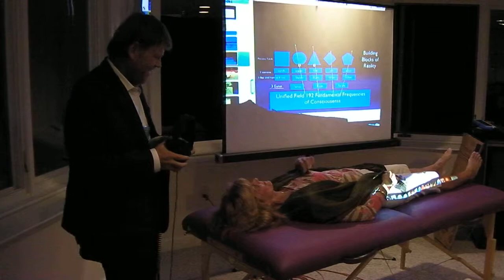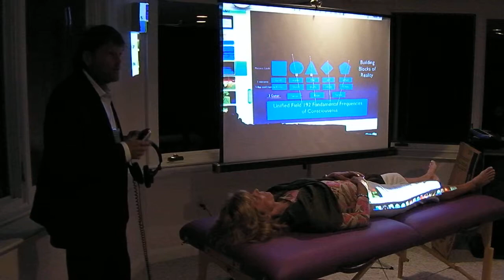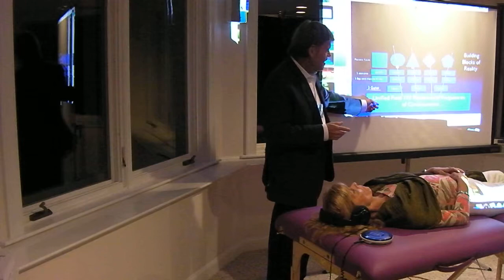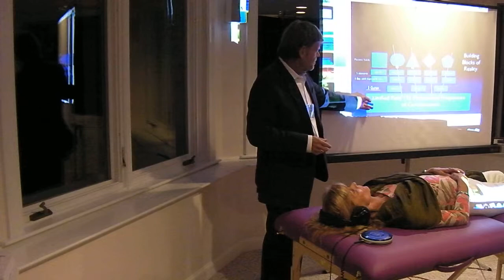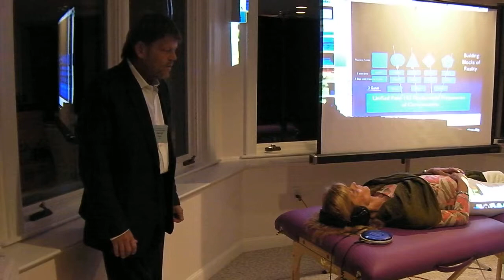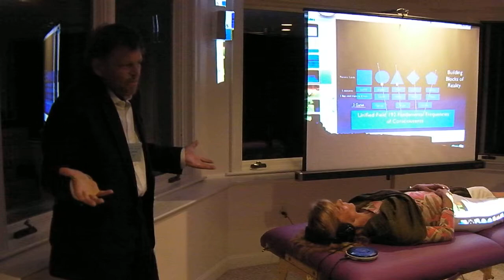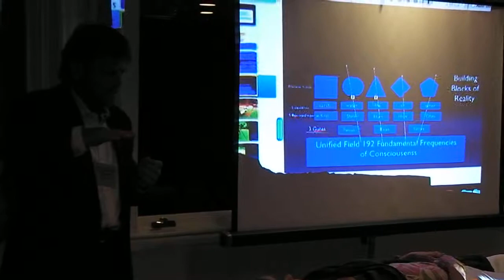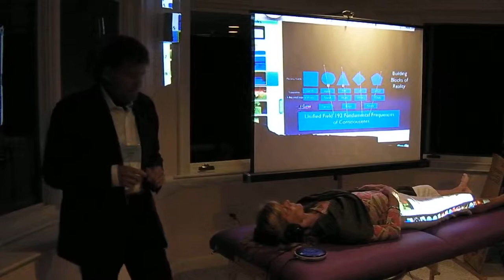Pt 7 of 10 - Darrell Brann - Dimensional Tools for Dimensional Healing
Darrell Brann speaking on the topic of Dimensional Tools for Dimensional Healing: Harmonics of Healing, Platonic Solids, Language of Light Glyphs, Physical Immortality and more at a healers group in Dover, Massachusetts on September 19, 2011.

Darrell also speaks on breatharianism and sungazing. Darrell travels the United States offering free talks on the development of his work. At these talks, you can sample and purchase CD's as well as other products. In addition to free talks, Darrell facilitates workshops to provide you with a deeper healing experience.

'Harmonics of Healing' is the website and work of Darrell Brann. Here you will find information on his CD's as well as other healing products. All products are used for healing purposes and work with the Light or Energy Bodies.